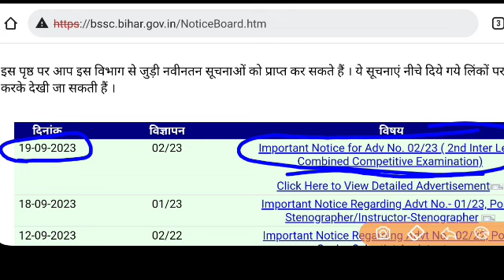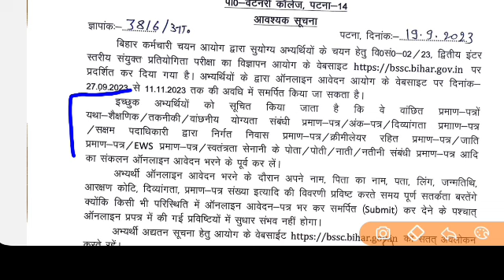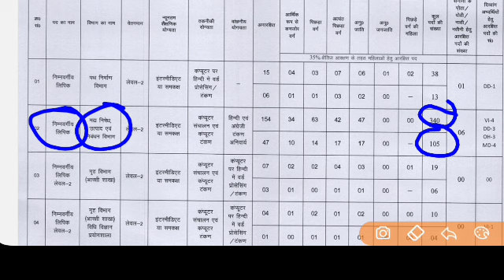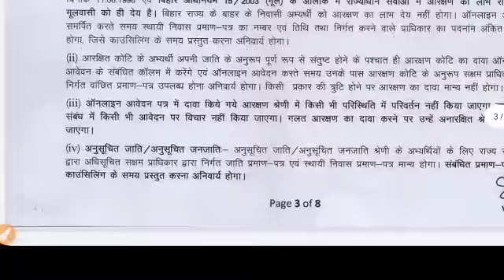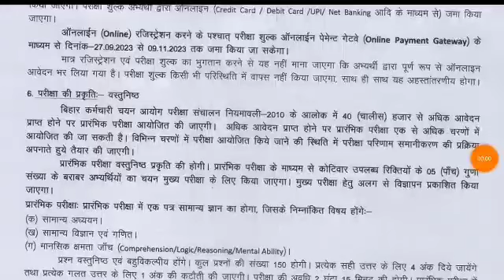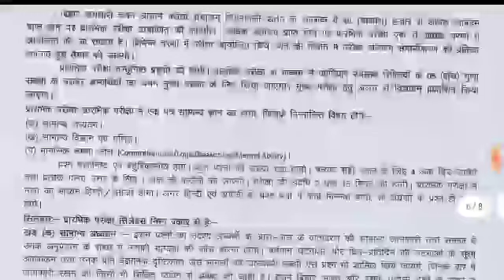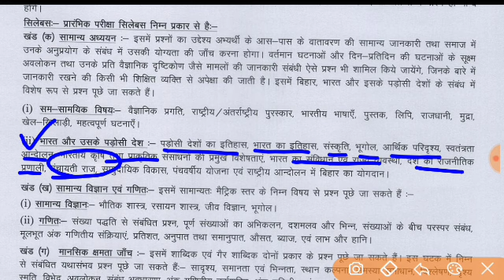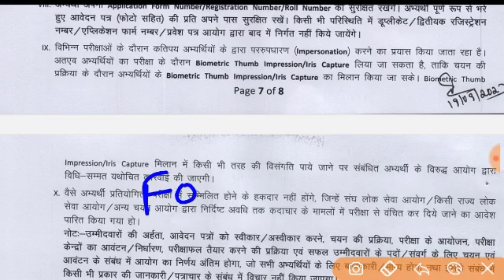bssc official notification | Inter level vacancy out 2023 | 11000 से अधिक पदों पर भर्ती पंचायत सचिव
bssc official notification | आधिकारिक सूचना जारी | bssc official notice | interview | bssc vacancy
bssc new vacancy | पंचायत सचिव राजस्व कर्मचारी | बंपर भर्ती | bssc latest news | bssc update

 today
bssc official notice, ssc cgl official notification